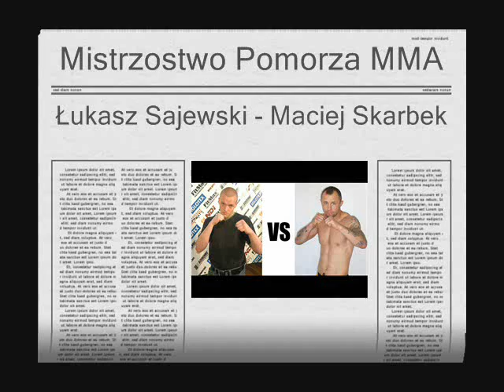Łukasz Sajewski vs Maciej Skarbek - Mistrzostwo Pomorza MMA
Walka MMA Łukasza Sajewskiego (Akademia Sarmatia Gdańsk) z Maciejem Skarbkiem (Shidokan Tczew) o Mistrzostwo Pomorza w wadze lekkiej. "Noc Wojowników" Mielno 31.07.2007.
Podkład: The Analogs "Król Dzungli"